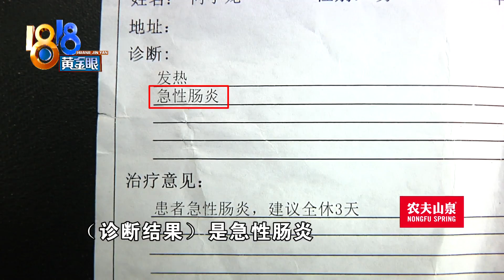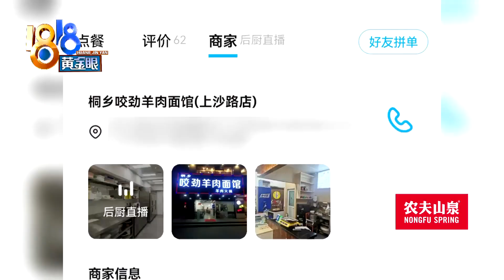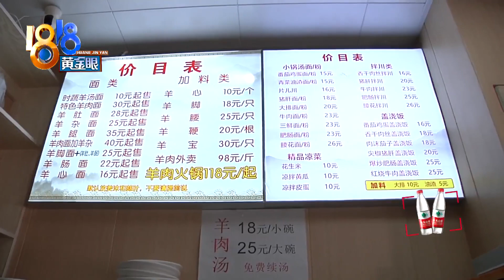外卖员怀疑外卖有问题，老板娘带看食材【1818黄金眼】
【外卖员点了外卖 老板娘带看食材】小何是一位美团平台的外卖员。他说自己在饿了么平台上点了 一份羊肉面，吃完过了两个小时，出现了急性肠胃炎的症状。面馆老板娘说，店里生意不错，当天没有其他人 反映过问题。她带记者和小何看了厨房和仓库。美团外卖员用饿了么点外卖。

新闻标签：